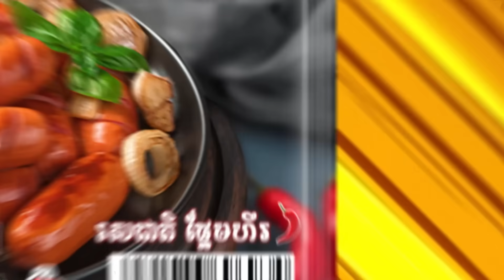ម៉ែចុងឫស្យា(ភាគ៣) ពីHot Dog 123, New comedy video from Paje Team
ម៉ែចុងឫស្យា(ភាគ៣)
កំសត់ កំប្លែង
ដឹកនាំដោយពូសិលា